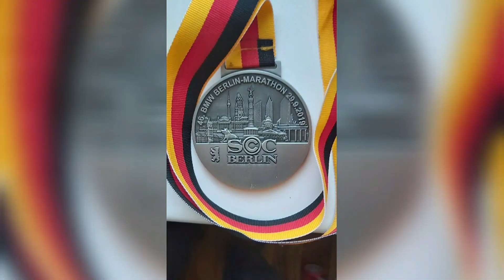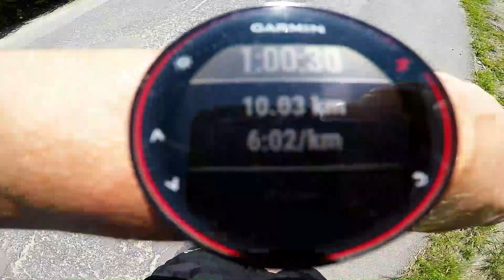Maj(Orka) 10km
Witam
Majóweczka przed nami, więc i km jest trochę do zrobienia...
pozdrowionka i zapraszam na film i jutrzejszą relację z NSPF 2023.